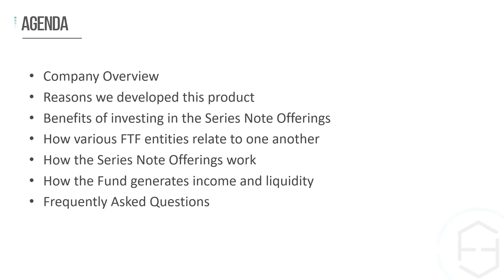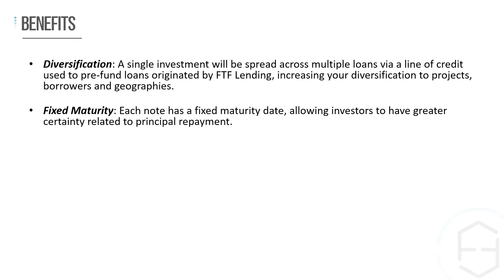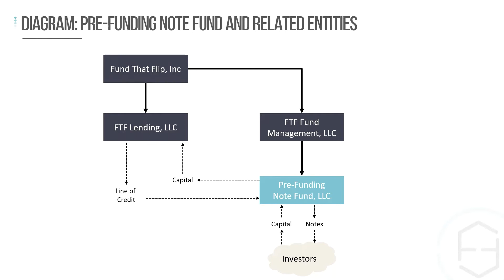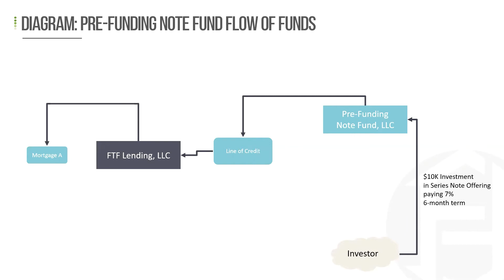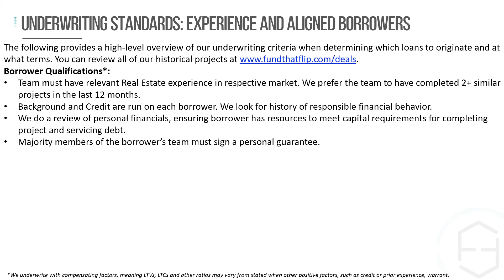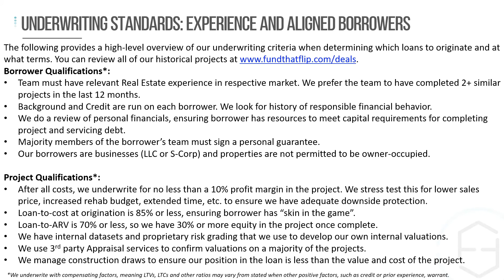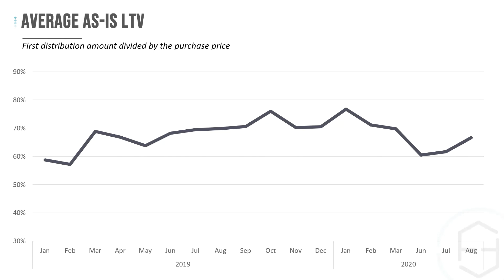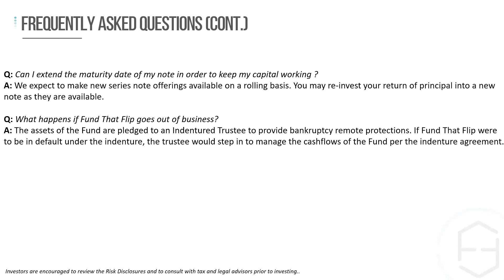Introducing the Pre-Funding Note Fund (PFNF) - Episode 16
On this episode, we walk through Fund That Flip's newest investment product - the Pre-Funding Note Fund (PFNF). The Pre-Funding Note Fund is a passive way to invest in a diversified pool of short-term, real estate-backed loans via a line of credit.

Agenda - 2:10
Company Overview - 2:33
Why we developed this product - 3:43
Benefits of investing in the Series Note Offerings - 5:42
How various entities relate - 7:27
How Series Note Offerings work - 9:32
How the Fund generates income and liquidity - 10:50
FAQs - 23:04